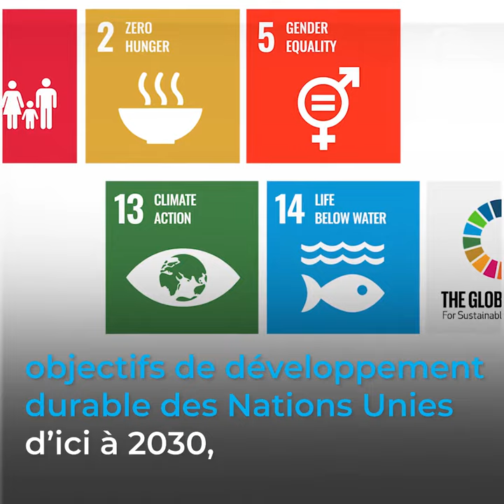Le Programme EAF-Nansen – soutenir l’application de l’approche écosystémique à la gestion des pêches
Le programme EAF-Nansen « Soutenir l'application de l'approche écosystémique pour la gestion des pêches compte tenu des impacts du climat et de la pollution » appui les pays partenaires et les organisations régionales en Afrique et dans le golfe du Bengale pour améliorer leur capacité de gestion durable de leurs pêcheries et d'autres usages de la mer ainsi que les ressources côtières, grâce à la mise en œuvre de l'Approche écosystémique des pêches (AEP), en tenant compte des impacts du climat et de la pollution.

Le programme est exécuté par l'Organisation des Nations Unies pour l'alimentation et l'agriculture (FAO) en étroite collaboration avec l'Institut de recherche marine (IMR) de Bergen, en Norvège, et financé par l'Agence norvégienne de coopération au développement (Norad). Ce programme est la phase actuelle (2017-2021) du programme Nansen qui a débuté en 1975.

Le Programme s'est engagé à atteindre plusieurs objectifs de développement durable des Nations Unies d'ici à 2030, et il a récemment été approuvé comme un contributeur clé à la Décennie des Nations Unies pour les sciences océaniques au service du développement durable 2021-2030.